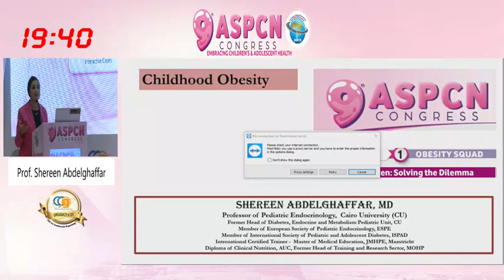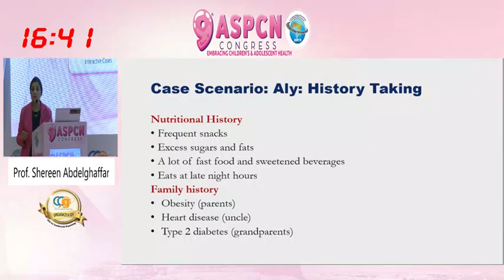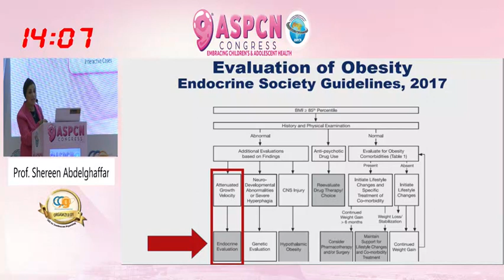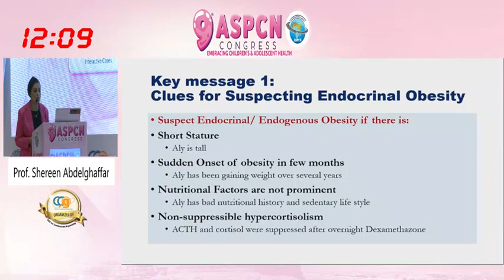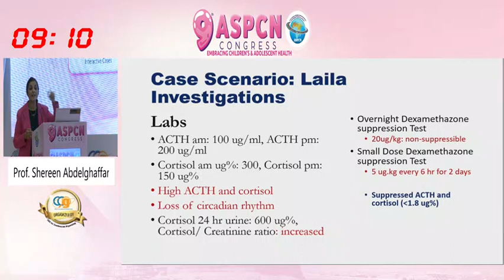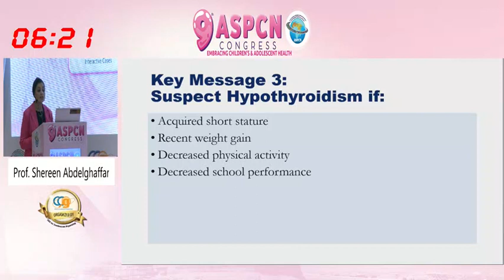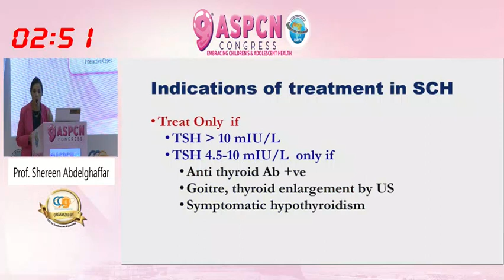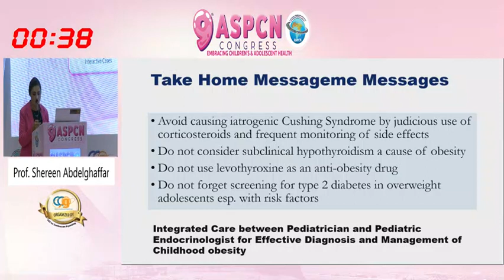Endocrinal Causes of Obesity Prof Shereen Abdelghaffar 9th ASPCN